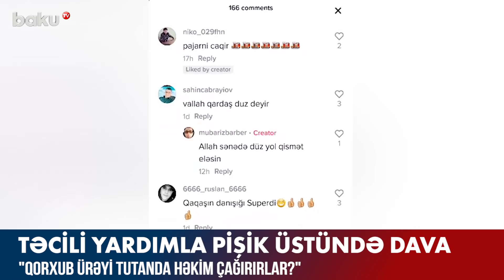Təcili Yardımla pişik üstündə dava - Baku TV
Təcili Tibbi Yardımın operatoru ilə vətəndaşın səs yazısı sosial şəbəkələrdə müzakirəyə səbəb olub. Kimi  təcili yardım operatorunu günahlandırıb, kimi isə zəng edən şəxsi qeyri-ciddilikdə qınayıb.

Yayılan səs yazısına aydınlıq gətirilməsi üçün Təcili Tibbi Yardımla əlaqə saxladıq. Aidiyyəti qurumdan şifahi olaraq bildirildi ki, mövcud zənglə bağlı araşdırma edilib. Bakı şəhər Təcili və Təxirəsalınmaz Tibbi Yardım Stansiyasına belə bir zəng daxil olmayıb və səsdə qeyd edilir ki, stansiyada 5 operator var. Lakin paytaxtın təcili tibbi yardım stansiyasında 14 operator xidmət göstərir.  Bu zəngin sadəcə zarafat xarakterli ola biləcəyi də qeyd edilir.

Sosioloq Rəşad Əsgər də bu cür naməlum zənglərin birmənalı qarşılanmadığını deyib. O bildirib ki, təcili yardıma zəng edən şəxs fikrini düzgün izah etməlidir.

Psixoloq Vüsalə Əmiraslanova isə başqa fikirdədir. O deyir ki, yardım istəyən bir insana bu şəkildə cavab verilməsi düzgün deyil.

Psixoloqun sözlərinə görə, cəmiyyətdə birmənalı qarşılanmayan bu cür hadisələrdə çox zaman hər iki tərəf bir-birini yanlış anlayır. Belə anlaşılmazlıqlar isə insan ölümünə gətirib çıxara bilər.